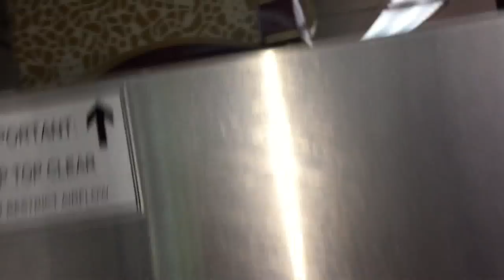Convenience store slush machine fan (turned off and on)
For some reason, at one point, the compressor was on but the fan wasn't. This video replaced another video.